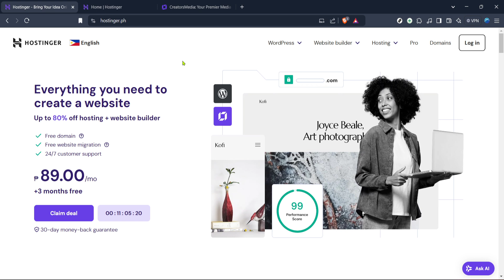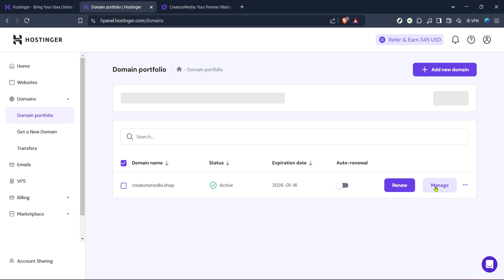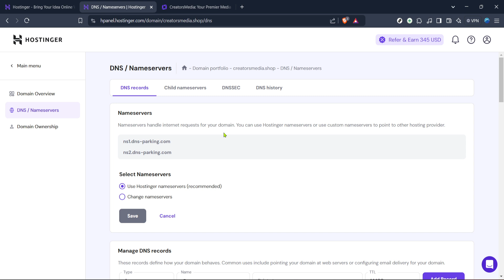How to Find Nameservers in Hostinger (Full 2025 Guide)